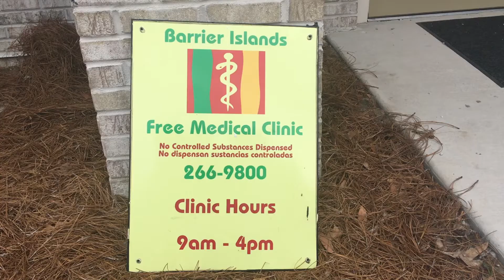Barrier Islands Free Medical Clinic: Who We Are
Barrier Islands Free Medical Clinic is a free health clinic based out of Charleston, SC. We treat low-income, uninsured adults who live or work on Johns, James or Wadmalaw Island. to learn more.